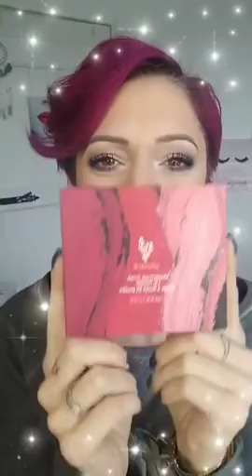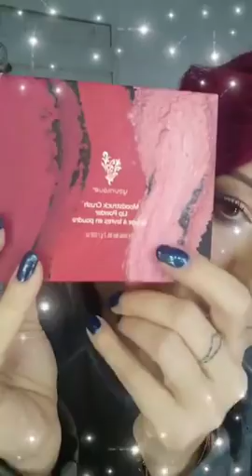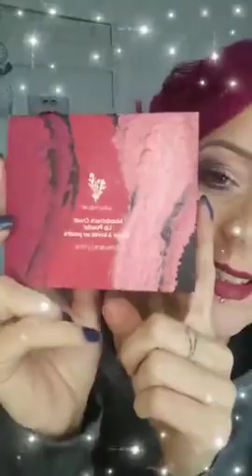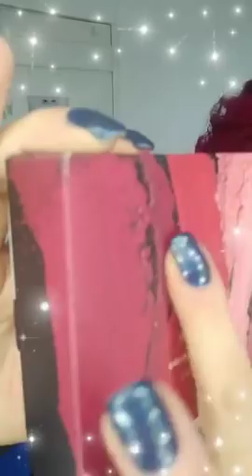YOUNIQUE Rouge à lèvres en poudre MOODSTRUCK CRUSH™ en exclu!!!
Nouvelle année, nouvelles lèvres, nouvelle poudre. Découvrez notre Rouge à lèvres en poudre MOODSTRUCK CRUSH™ à la pointe de l'innovation. Il présente une technologie d'eau encapsulée qui transforme la poudre en crème instantanément.

Ultra léger, multidimensionnel et plein d'éclat, ce produit pour les lèvres crémeux est prêt à jouer. Avec sa haute une couvrance et son confort, c'est la solution de couleur que vous attendiez. Disponible uniquement dans le Kudos du mois de janvier dans un ensemble de trois.

Contactez moi sur Facebook : MORBOIS Jenny